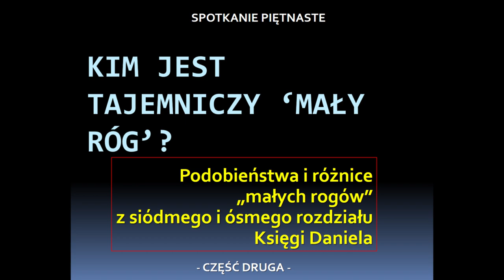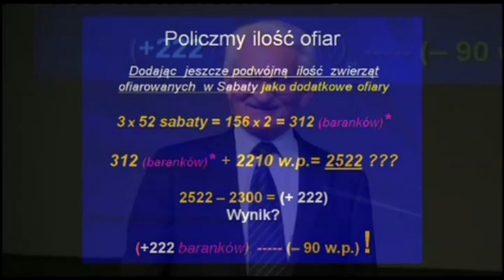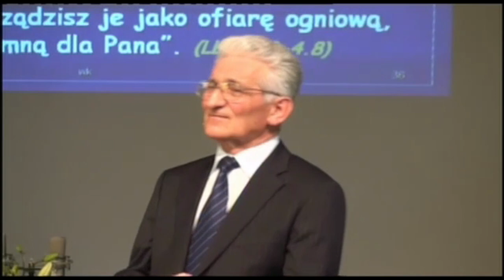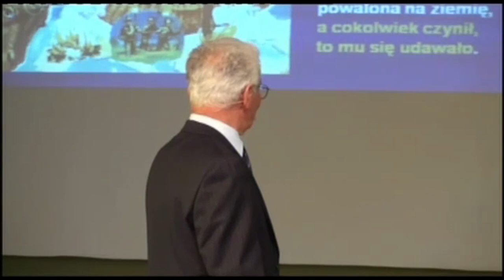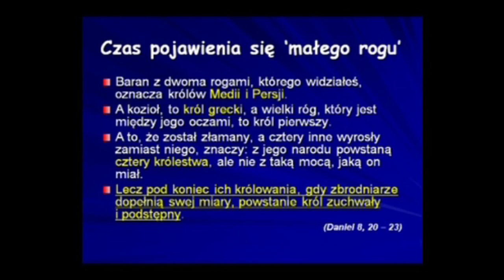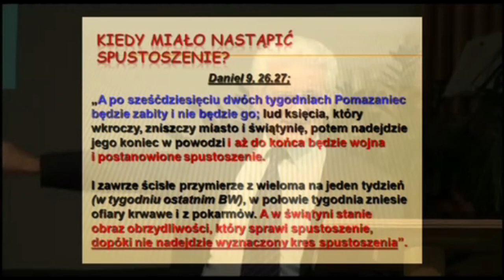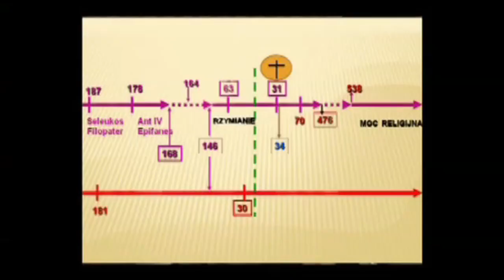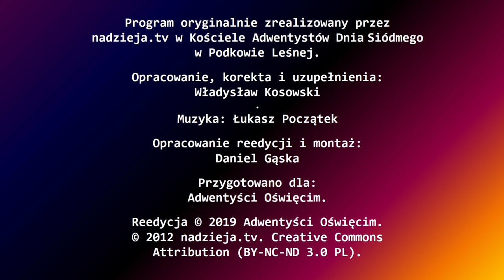15. Jeden, czy dwa "małe rogi" - podobieństwa i różnice. 2z2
Uważne czytanie, studiowanie i wierność natchnionemu przekazowi biblijnemu, a tym samym Bogu, zabezpiecza nas przed błądzeniem w ciemnościach ignorancji i niepewności., Jak to wygląda w praktyce?

Dom Modlitwy
ul. Wojska Polskiego 6
34-130 Kalwaria Zebrzydowska.

Dane do wpłat:
34-130 Kalwaria Zebrzydowska
Bank: Nest Bank SA
nr konta: 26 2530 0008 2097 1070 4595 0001
tytuł przelewu: Misja w Internecie